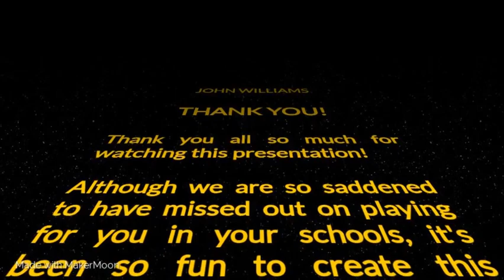Chalumeau Clarinet Trio- Music Through the Ages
This presentation was created for the BrittVids project, a video series that helps provide families stuck at home with entertainment and education.